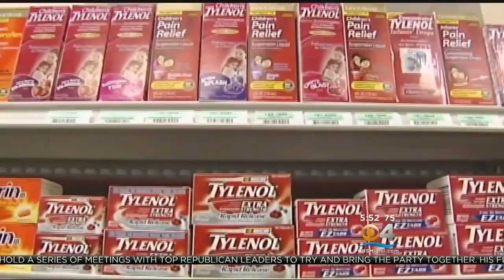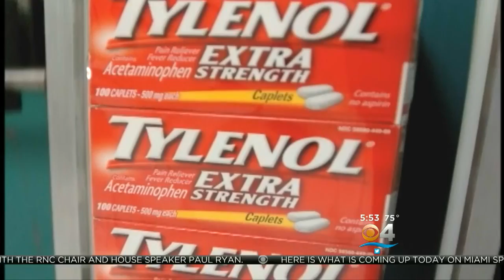Healthwatch: Fruit May Help Lower Breast Cancer Risk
Also, study finds Tylenol may dull emotions